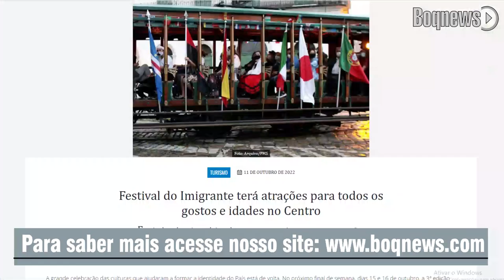Agenda Festival do Imigrante terá atrações para todos os gostos e idades no Centro